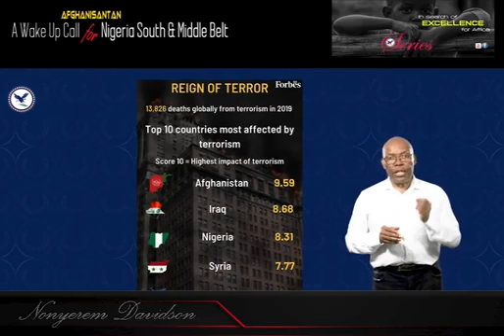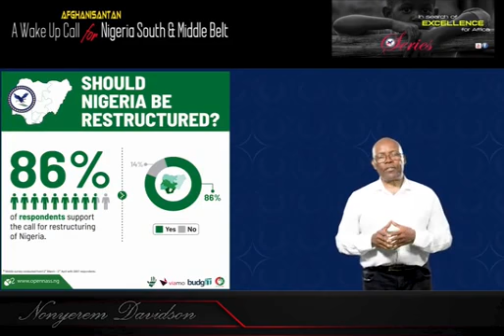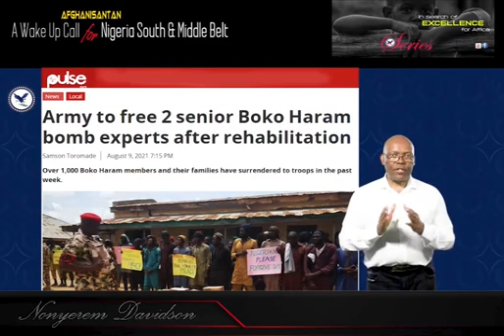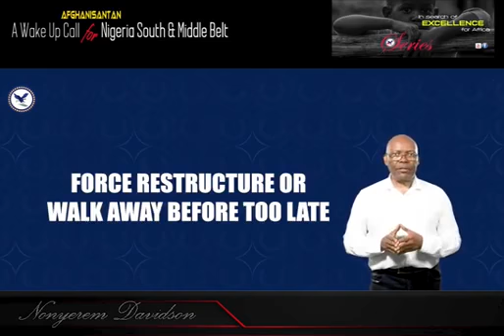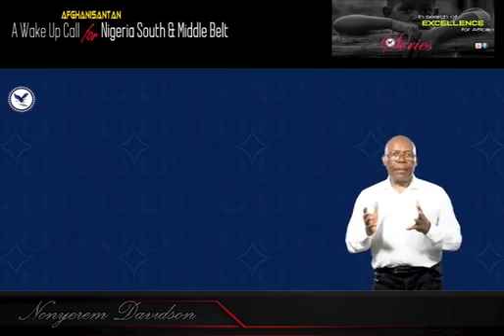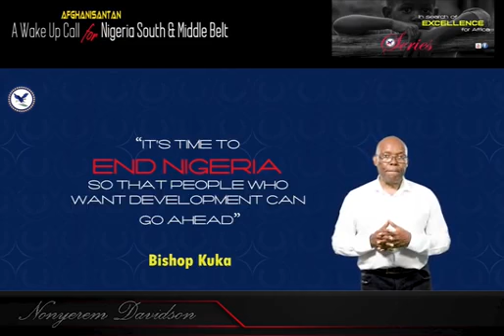🔥💥🔥Searching for Excellence (Urgent Call to Southern Nigeria)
An urgent awakening to all sane minds in the Southern Nigeria plus the Middle Belt.

The clock is ticking. The outcome might consume everyone if DELAYED.